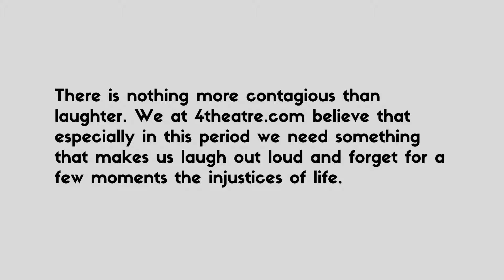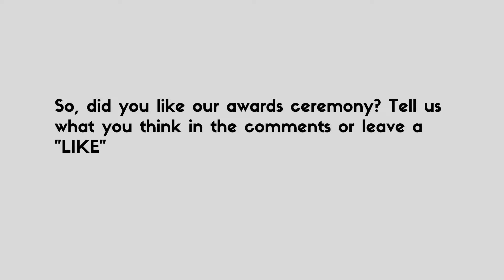4theatre COMEDY AWARD